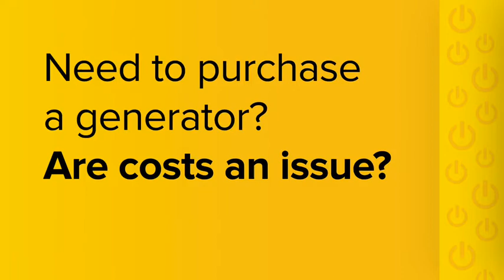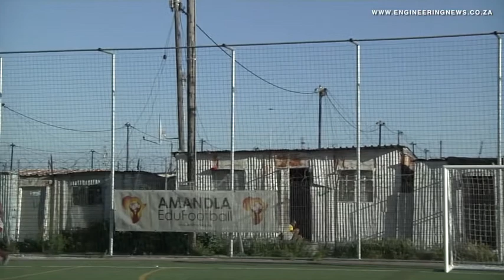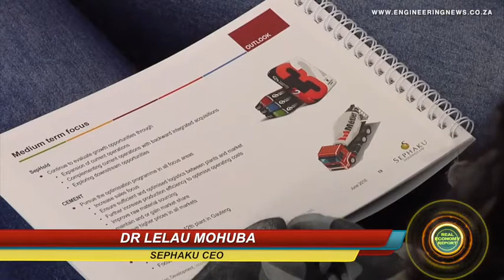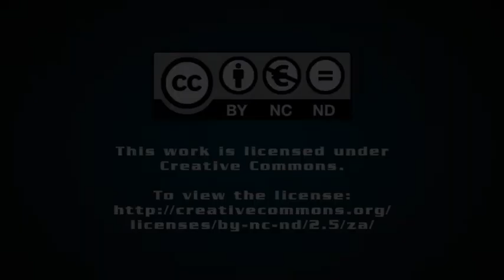Corporates urged to support youth development through football programme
The South African Football Association’s Development Agency is urging corporate companies to partner and invest in its football-based Safe-Hub programme, which aims to encourage youth to engage in life skills programmes through the use of football. Creamer Media was invited to the site of the latest Safe-Hub in Alexandra, in Johannesburg.